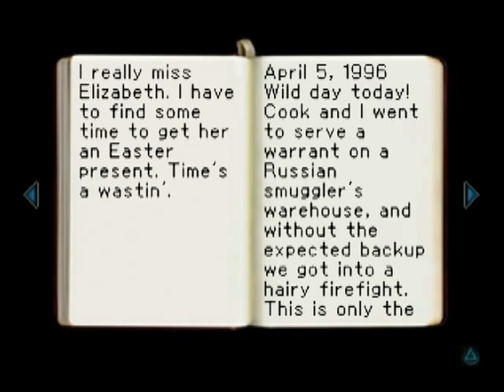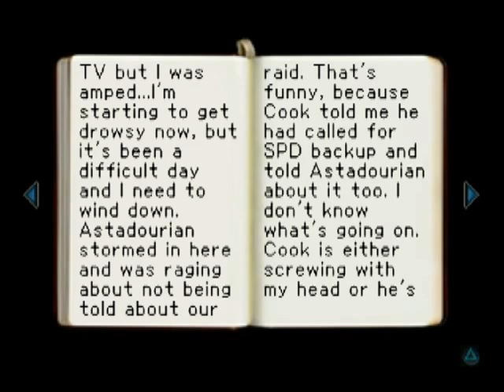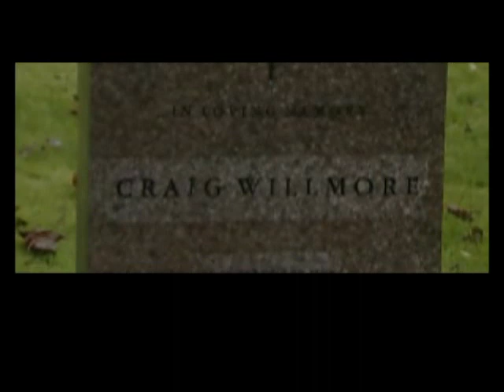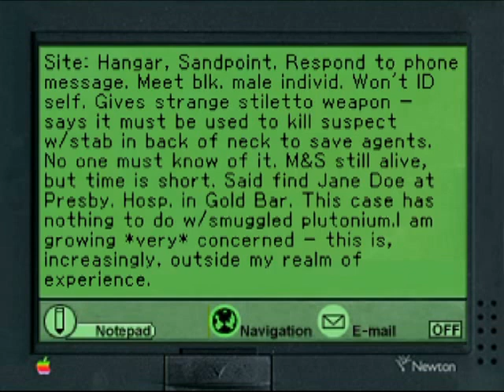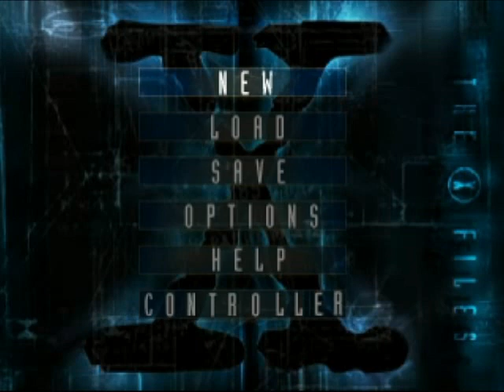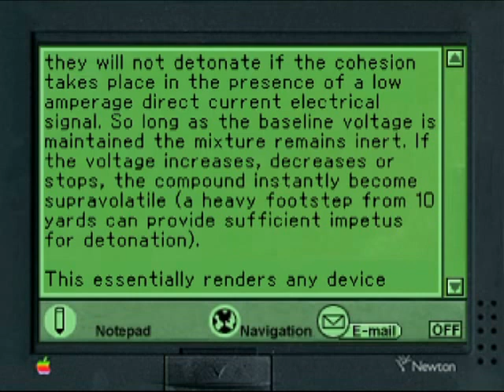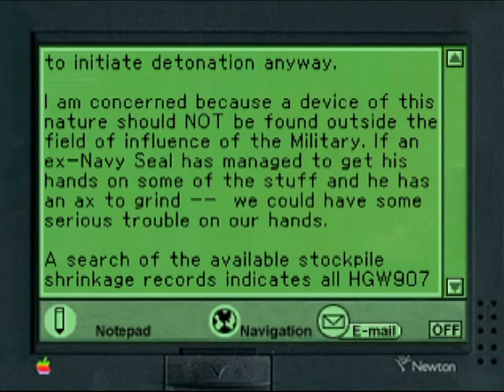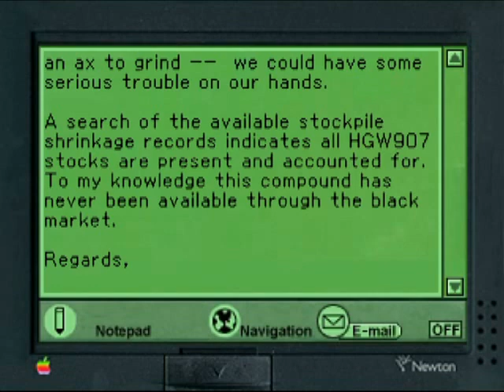Let's Play The X-Files Pt.7: The Blade of Justice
Though we successfully murdered several people at Smolnikoff's Warehouse it turns out that Cook never told anyone about the raid, much to Mary's anger. But we have been contacted by someone who says they know of Mulder and Scully's whereabouts and that if we want to find out we must meet them alone. Can we finally locate our FBI agents? And if Smolnikoff isn't responsible for them going missing, who is?